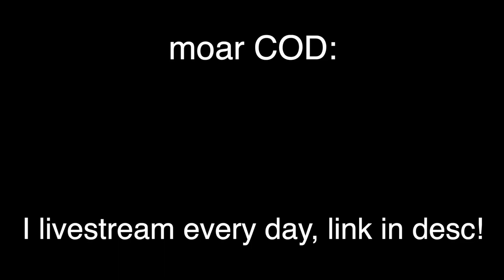The Ultimate Egg Debate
Corey spits a profound truth: From the perspective of thermodynamics, 6 eggs remain. Aches, Bordie and the rest of his team are too stupid to understand this, and call him an idiot.

Friends in video -  @Aches  @bordie ​